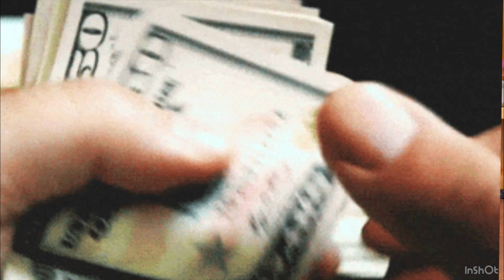Last updates about Accommodation and Job Scenario in Canada 2023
Hi friends, we are Harsh and Lovleen (Harsheen), new immigrants in Sault Ste Marie, Canada. In today's video, we will provide you all information on how to look for accommodation in Canada and specifically Sault Ste Marie.

Facebook marketplace and Kijiji